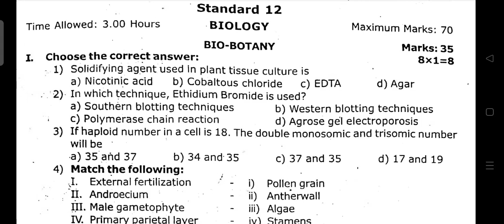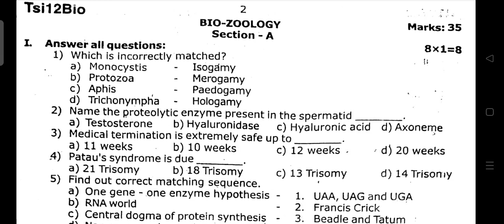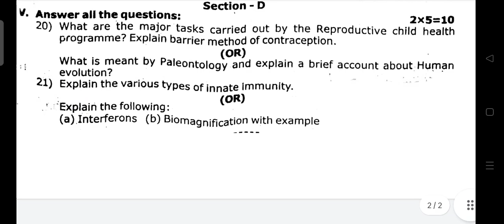12th biology First Revision Original QuestionPaper pdf download englishmedium-12th biology 1st Revis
PDF LINK :
12th Biology First Revision Exam 2023 original Question paper Pdf

12ஆம் வகுப்பு உயிரியியல் முதல் திருப்புத் தேர்வு 2023
12ஆம் வகுப்பு உயிரியியல் முதல் திருப்புத் தேர்வு 2023 original

12ஆம் வகுப்பு உயிரியியல் முதல் திருப்புத் தேர்வு 2023
12ஆம் வகுப்பு உயிரியியல் முதல் திருப்புத் தேர்வு 2023 original

12th Biology First Revision Exam original Question paper 2023 Pdf@SRVTheLearningPoint

12th Biology First Revision Test 2023 Question paper Pdf@SRVTheLearningPoint
First Revision test 12th Biology original Question pdf
12th Biology First Revision Test 2023 original Question paper Pdf

First Revision test 12th Biology Question paper 2022 pdf
12th std Biology original First Revision Test 2022 Question paper Pdf
First Revision test 12th Biology Question paper 2023 pdf
12th Biology 1st revision 2022 original Question paper pdf english medium
12th Biology 1st revision 2023 original Question paper englishmedium pdf
Biology first  revision january2023 Question paper pdf 12tg standard
12th Biology 1st revision janiary2023 original Question paper pdf
12th Biology 1st revision 2023 Question paper pdf@SRVTheLearningPoint
First Revision test 12th Biology Question paper january2023 englishmedium  pdf
First Revision test 12th Biology Question paper 2023 pdf download
common First Revision test 12th Biology Question paper 2022 pdf
First Revision exam 12th Biology original  Question paper 2022 pdf@SRVTheLearningPoint